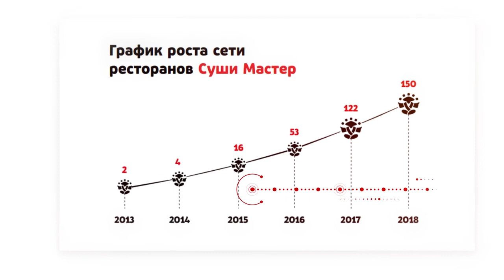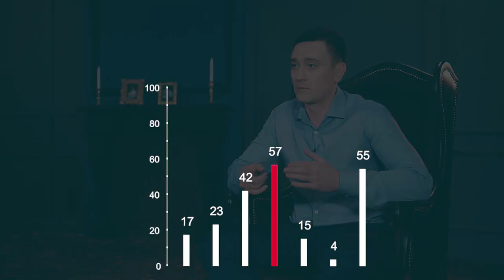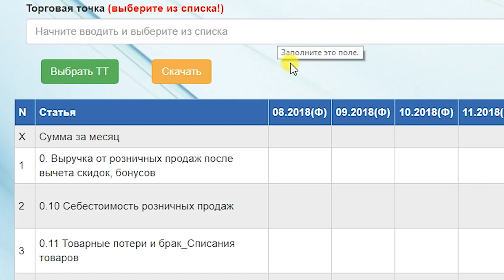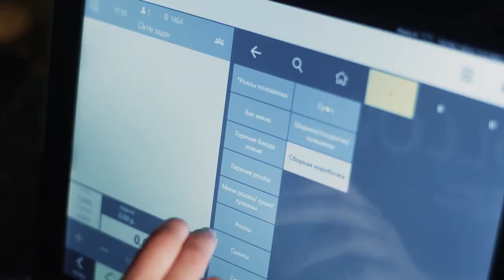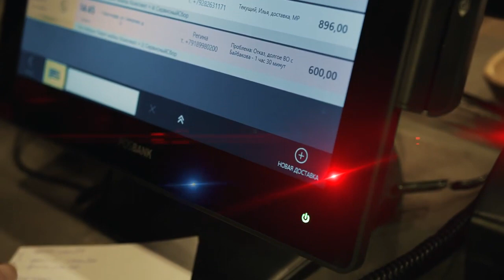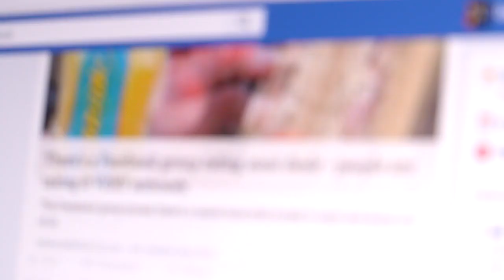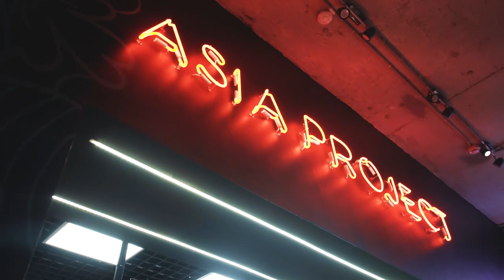Франшиза ресторана японской и паназиатской кухни Суши Мастер.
Франшиза ресторана японской и паназиатской кухни Суши Мастер. Компания Суши Мастер является одной из самых привлекательных для франшизы японской и паназиатской кухни в ресторанном общепите. И вот почему. Перед тем, как выбрать франшизу, нужно убедиться, что человек или компания, которые будут рассказывать вам, как управлять этим бизнесом, покажут вам, как это делать в режиме реального времени. Компания Суши Мастер это делает, так как не боится репутационных потерь. Также, когда ты размышляешь, какую франшизу выбрать, нужно обращать внимание на то, чтобы компания, с которой ты будешь работать, была напрямую заинтересована в твоей выгоде и росте. И не важно какова идея франшизы, важно чтобы эти условия соблюдались.